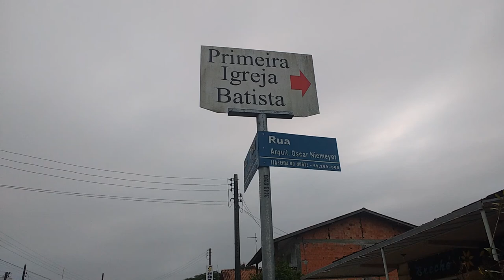RUA ARQUITETO OSCAR NIEMEYER BAIRRO ITAPEMA DO NORTE ITAPOÁ SANTA CATARINA